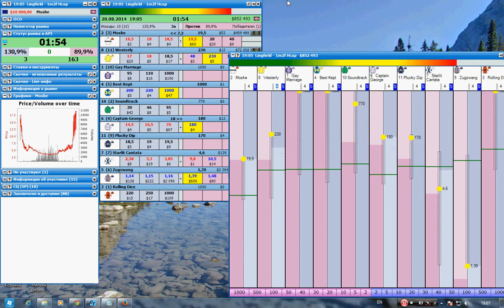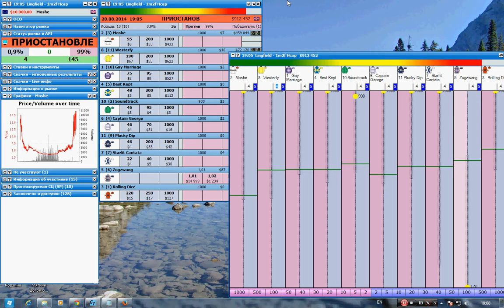Lingfield 1m2f 4:05 20.08.2014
Horse racing
Geekstoy
Betfair